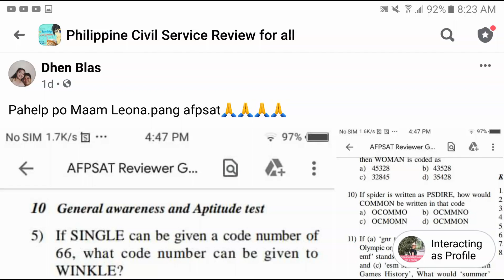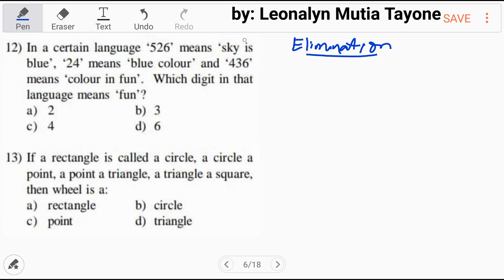AFPSAT Reviewer | CODE number [Aptitude Test, Analogy] part2 of 2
Free Civil Service Reviewers managed by Leonalyn

Philippine Civil Service Review for all

Editing Aps: VivaVideo
SamsungNote5: Snote
Back-up: SamsungNote9